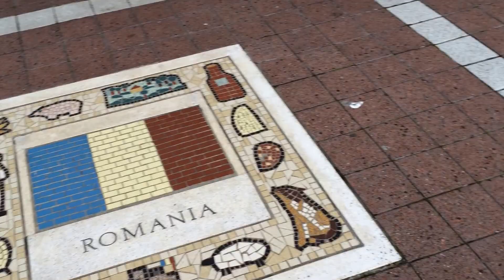Cardiff Stadium , Wales by Longboard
Cardiff’s Millennium Stadium, built to host the 1999 Rugby World Cup.

Between the Millennium Stadium and the Taf river is a walkway, known as the Millennium walkway, and on this walkway are a series of mosaics for the countries which took part in the 1999 World Cup. These countries were

Pool A – South Africa, Scotland, Spain, Uruguay
Pool B – New Zealand, England, Italy, Tonga
Pool C – France, Fiji, Canada, Namibia
Pool D – Wales, Argentina, Samoa, Japan
Pool E – Australia, Ireland, United States, Romania